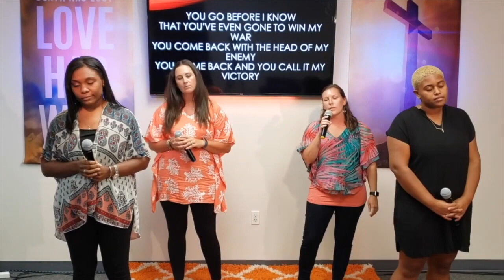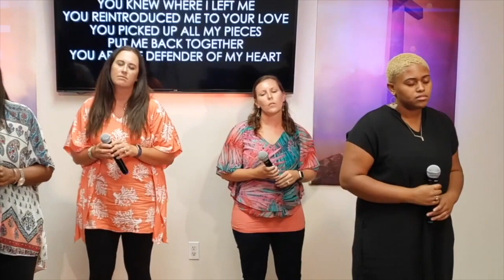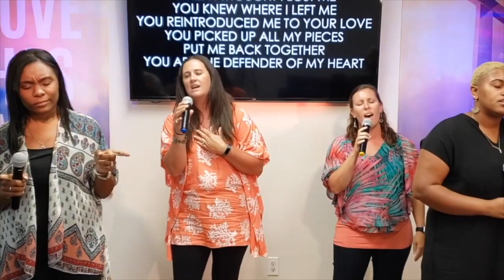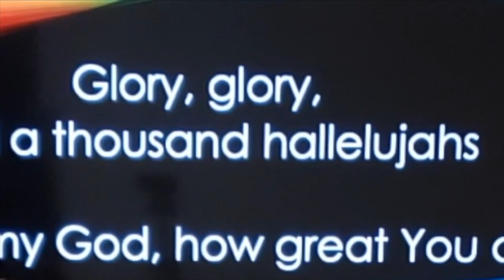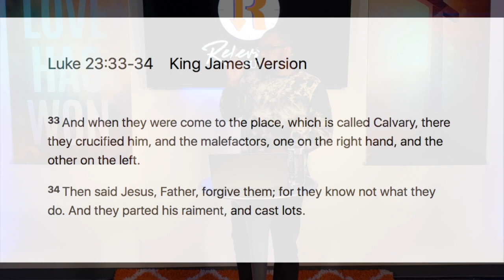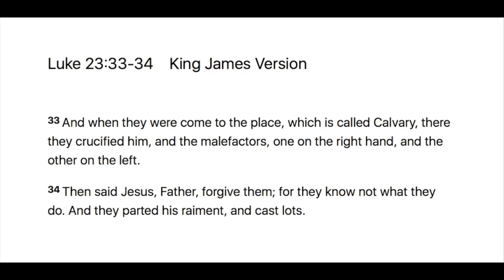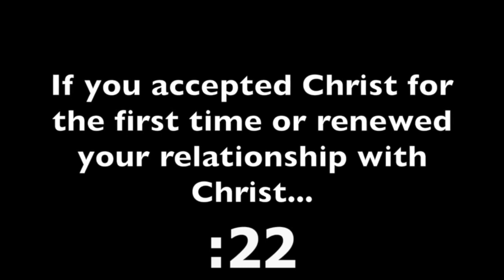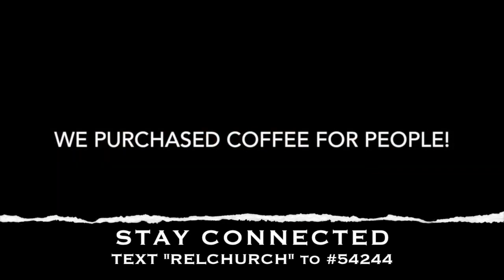8AM "AGGRESSIVE GRACE"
8AM: "AGGRESSIVE GRACE"